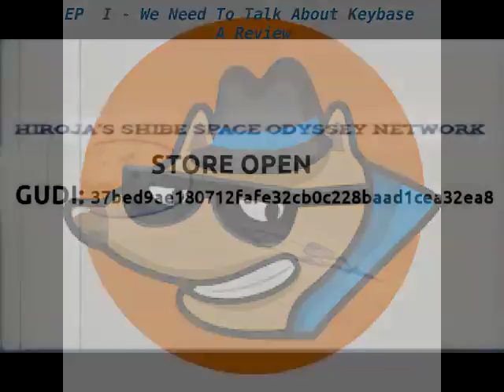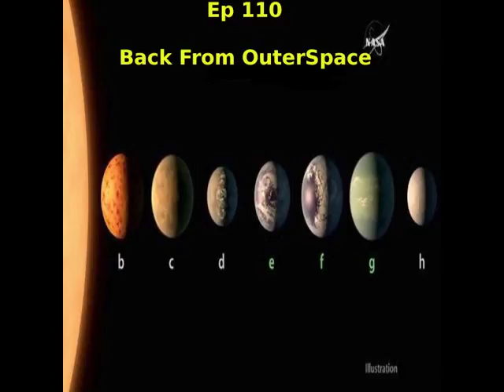MOSAP- EP110-BackFromOuterSpace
Musings Of A Shibe: A Dogecoin Show EP 110

**Coming Soon**
Openbazaar Store
Facebook HiroJa Shibe's Space Odyssey Network Group
Support
Bitcoin : 1GtJckiM6Z7dKR31ZdnioA92KNgqz6TGSE
Zcash: t1TSXCvGHvmob65Uy5turPnMyRe4nczAQCb
Dogecoin: D7dd8JnmCkx9aFkjZsCKCmVQbDTpVzzJ2k
Amazon Store
This Show Would Not Be Possible
Host by
Nick and Chris

Interlude
Quite Music For Tiny Robots The February Album
2015

2012